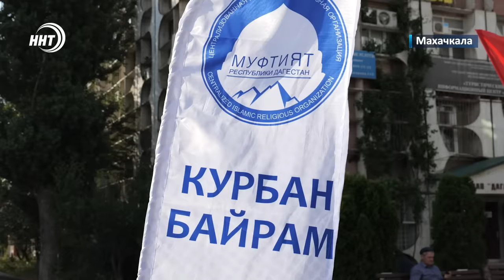Ураганный дождь в Дагестане. Новости Дагестана за 14.06.2024 год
1. Испытание стихией. Непогода в очередной раз застала врасплох Коммунальные службы Махачкалы.

2. Высокая мода от «Страны гор». Дагестанские дизайнеры завоевали кубок на престижной Всероссийской Неделе моды в Ростове-на-Дону

3. Предпраздничная суета и приятные хлопоты.  О том, как в Дагестане проходит подготовка к Курбан-байрам расскажем  выпуске.